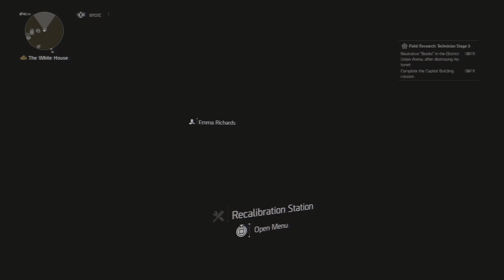Tom Clancy's The Division 2